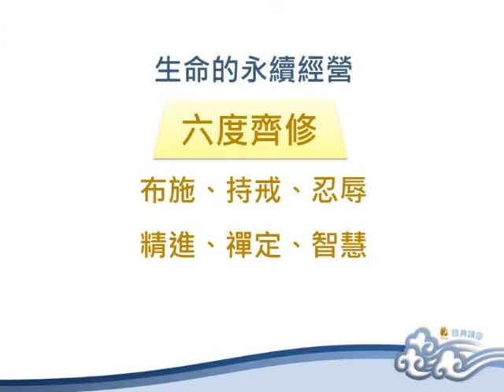從《楞嚴經》談禪的生死觀（四講之一）4/4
凡夫貪生怕死是因為對生命所知有限，有了正確的生命觀，就能像禪師一般不畏生死，進而以悲心大願自主生死，六度齊修，開啟生命的新視野，永續經營生命的無限價值。